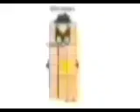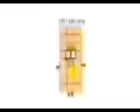All January 2023's Band 13th-30th